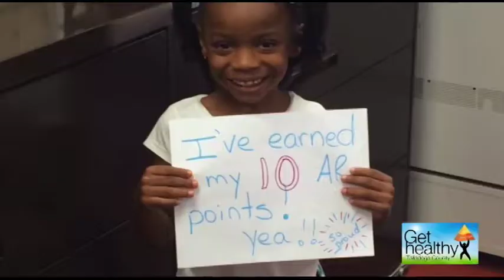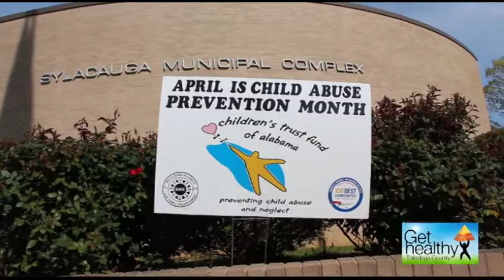Get Healthy Talladega County 4/13/2017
Get Healthy Talladega County
Guest(s):
 - Supt. Talladega City Schools, Terry Roller
 - UABSOM 3rd Year Medical Student, Marshall Pritchett, III.
4/13/2017